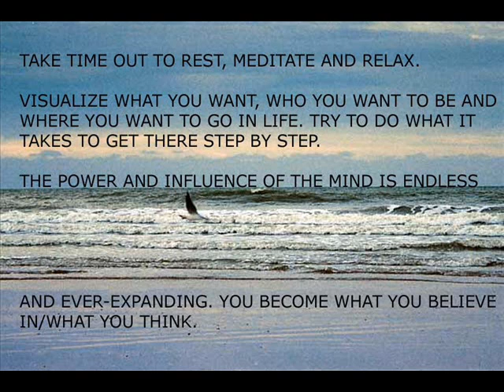Need Rest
No.29 of the series sentences to motivate and stimulate.